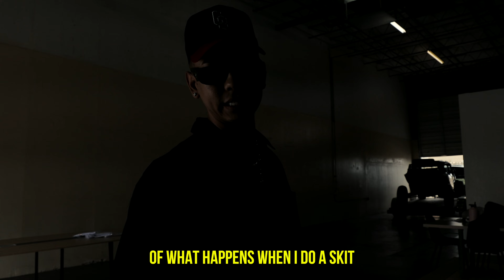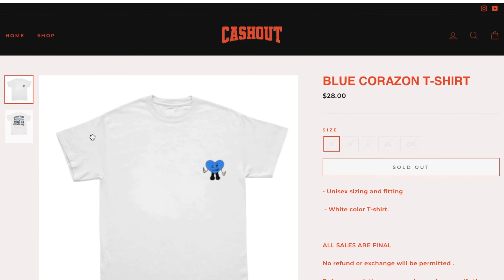WE FILMED 8+ HRS FOR THIS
Whats up guys! Its your boy Danny Cashhout, I hope you guys enjoy this video! Much love